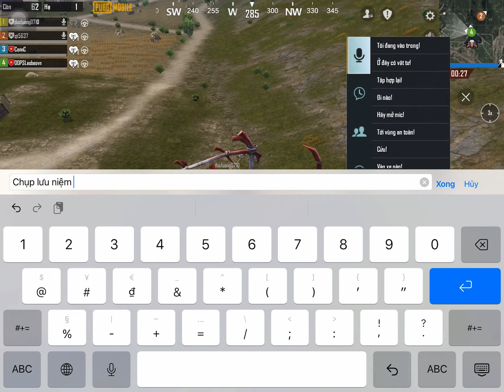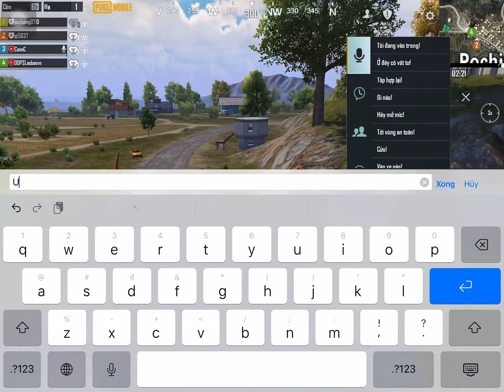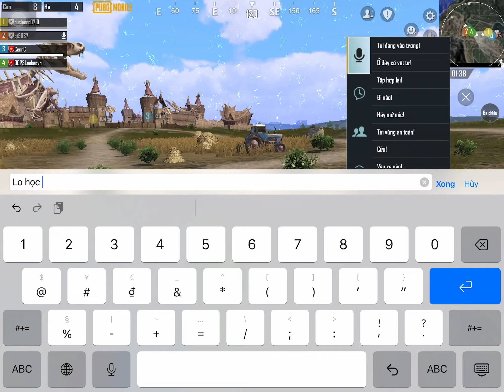Top 1 map khủng Long